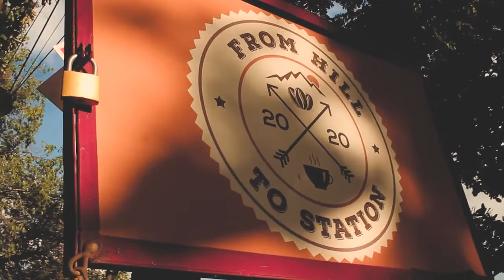From Hill to Station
Rattles&Strings Production